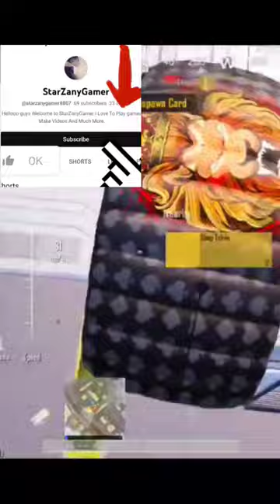episode 23 Fujitsu arrow f51a gaming pubg fypシ 100kchallenge starzanygamer ❤️